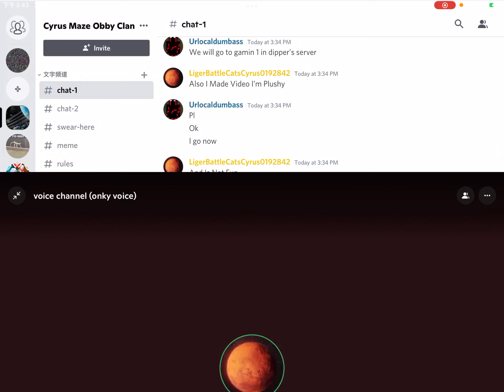Playing MC Cubecraft (Battle Arena) As Flash